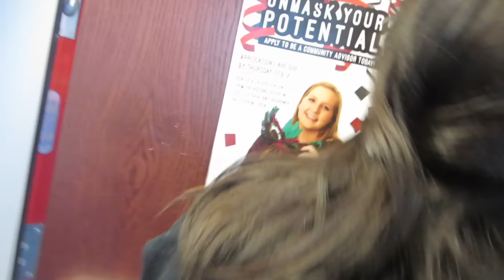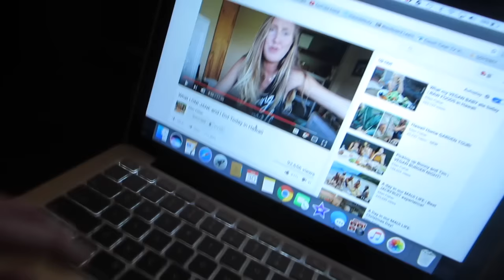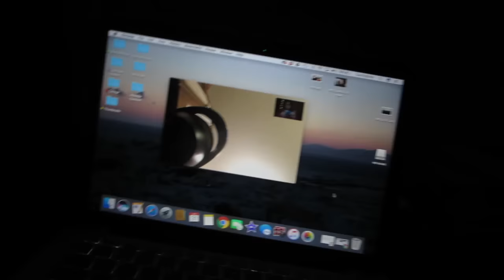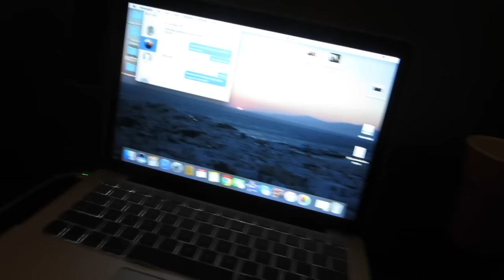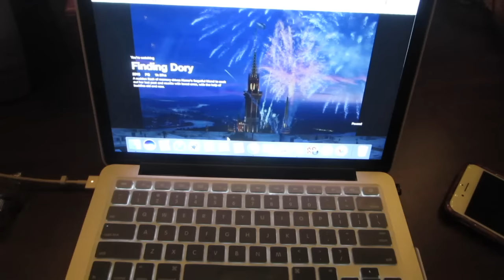SUPERBOWL SUNDAY // My College Life // Katie Legate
In this week's My College Life Vlog I spent a lot of time doing homework, went to the KC zoo and celebrated my sister's 14th birthday. Oh and superbowl sunday with my boyfriend was not too shabby either!

Common questions:

✌Are you in college? Yes I am a senior in college
Just kidding. I like potatoes.
✌ What Camera do you use? Canon T5i with 50 mm Lens & Kit Lens